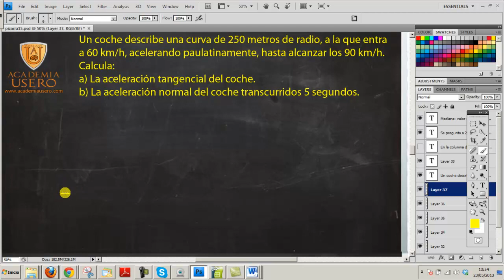Aceleracion normal Fisica Acceso Ciclo Formativo Academia Usero Estepona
Aceleracion normal Fisica Acceso Ciclo Formativo
Calculamos las aceleraciones tangencial y normal de un coche que va dando una curva de 100 metros de radio.
Academia Usero en Estepona, el centro de formación con más vídeos en Internet del Mundo presenta: Aceleracion normal Fisica Acceso Ciclo Formativo